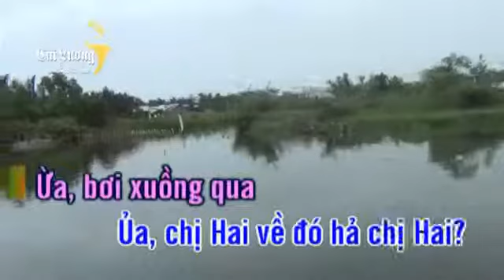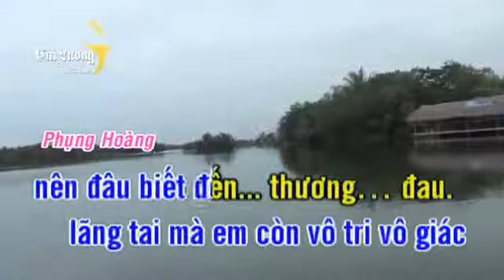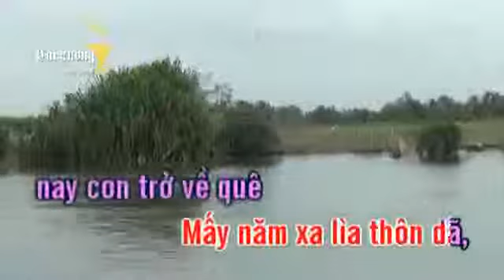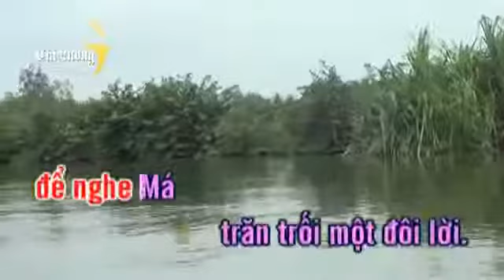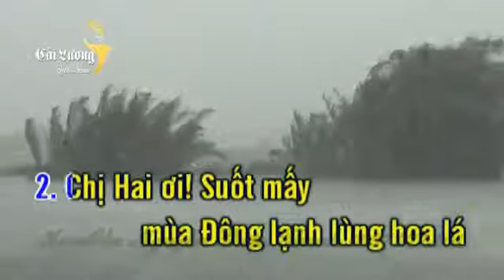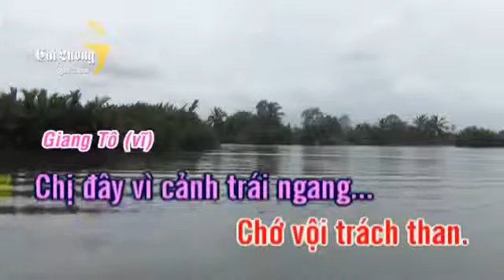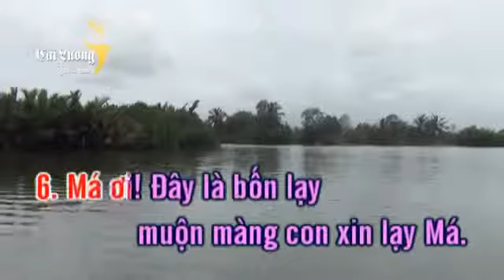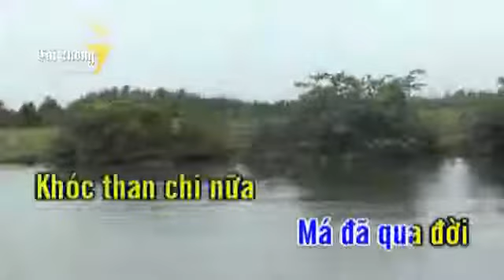LÀNG XƯA VẮNG BÓNG MẸ NS HỒNG PHƯỢNG & KHÁNH ĐĂNG